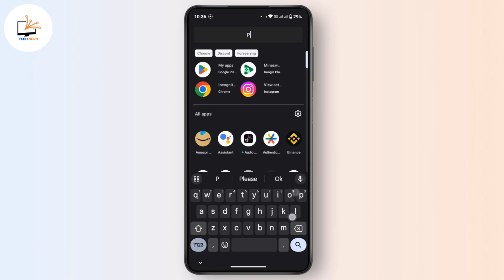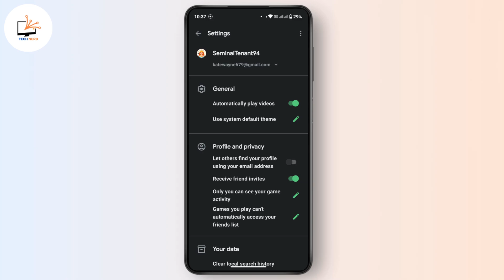How to transfer Google play games data to game center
Learn how to transfer Google Play Games data to Game Center effortlessly with this detailed tutorial. Whether you're switching devices or platforms, this step-by-step guide will help you seamlessly migrate your game progress!

In this video, you'll discover how to transfer Google Play Games data to Game Center with ease. We'll cover everything from accessing your game data to ensuring a smooth transition.

Timestamps:
0:00 Introduction
0:30 Step 1: Accessing Google Play Games Data
1:00 Step 2: Initiating the Transfer Process
1:30 Step 3: Completing the Transfer

transfer google play games data to game center
how to transfer google play games data
transfer google play games data
google play games data transfer to ios